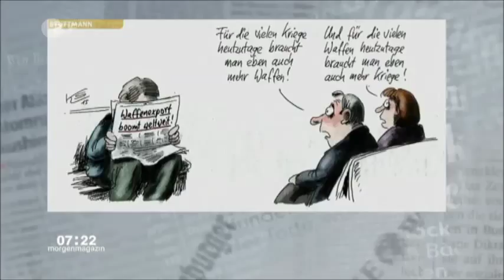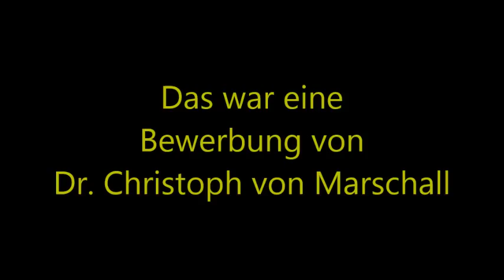Dr. Christoph von Marschall: Bewerbung als Regierungssprecher:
Dr. Christoph von Marschall Geschäftsführender Redakteur des Berliner Tagesspiegel - Da kann Regierungssprecher
Steffen Seibert einpacken!